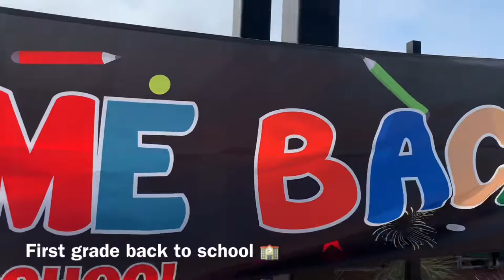MP-brown Elementary school/ back to school￼